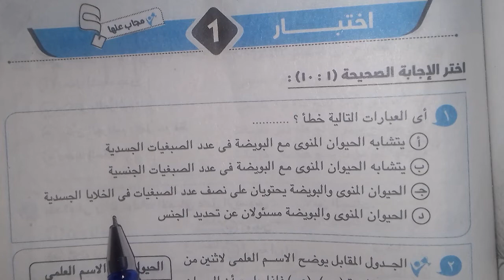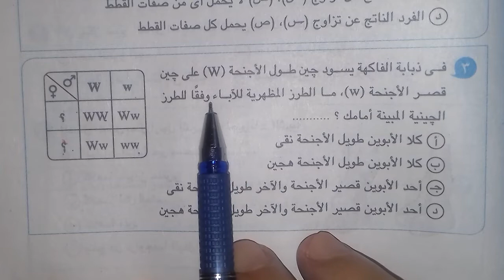الترم الثانى حل بوكليت ١ اولى ث احياء كاملا حتى نهاية شهر مارس نظام حديث وازهر وابناؤنا فى الخارج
سلسلة الخبير فى الاحياء (1) اولى ثانوى  حل بوكليت (1)كاملا حتى نصف شهر 3
حل جميع البوكلت بالترتيب من هنا

حل احياء اولى ثانوى الترم الثانى تداخل فعل الجينات,